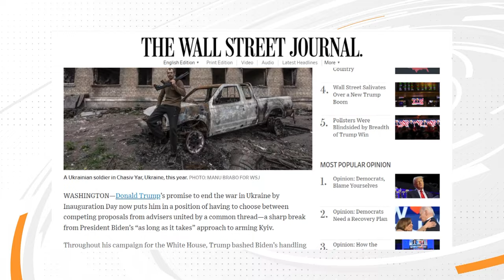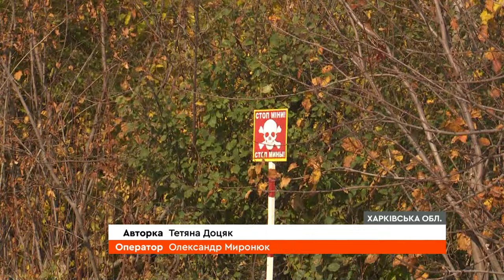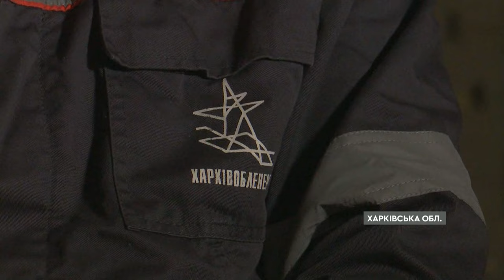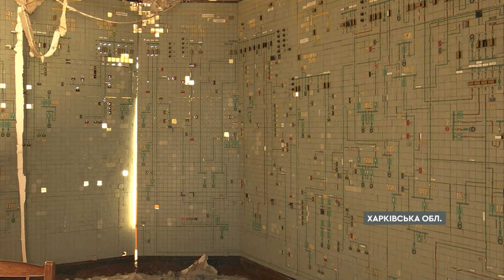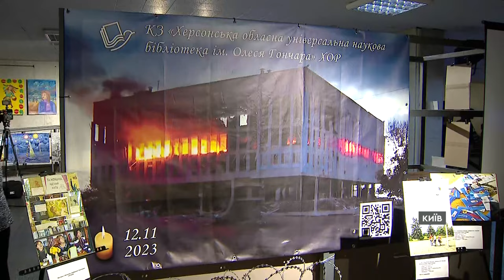УКРАЇНА має ВІДМОВИТИСЯ від вступу до НАТО на 20 років ЗАРАДИ… 🤯 | Новини Факти ICTV за 08.11.2024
00:00 – Початок
00:06 – До 50 зросла кількість поранених через атаку росіян на Запоріжжя
01:20 – Заява колишнього командувача армії США в Європі Бена Годжеса
01:51 – Історія енергетика Сергія Непочатова, який ремонтував мережі в так званій сірій зоні та на лінії вогню
06:11 – У понеділок Україна відзначатиме другу річницю звільнення Херсона
11:54 – Кінець

Це відео публікується виключно з документальною метою, щоб доносити правду про воєнні злочини країни-агресора. У відеоролику показані наслідки російського обстрілу України 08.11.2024.